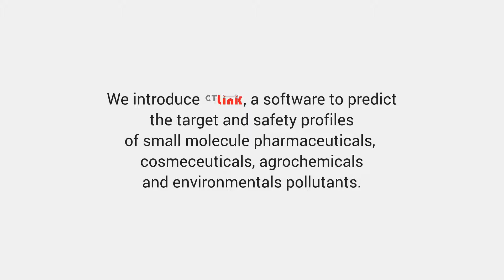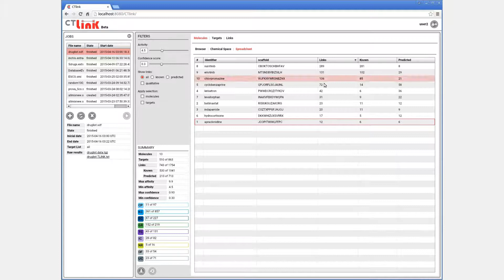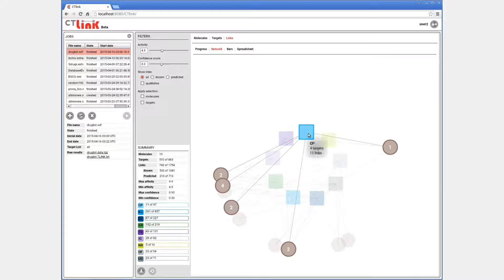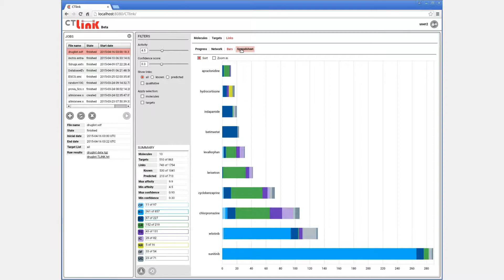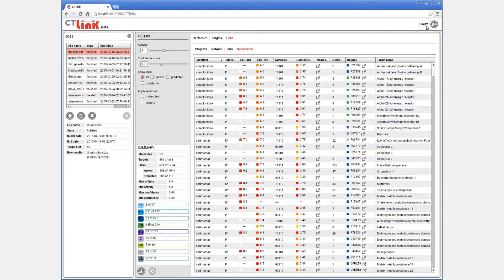CT-link GUI Tutorial (2015.1)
CT-link GUI 2015.1 tutorial video.
Make sure you have Closed Captions enabled to be able to follow the subtitles.